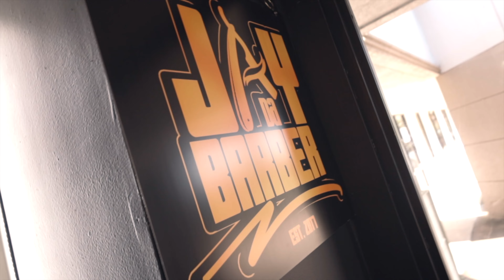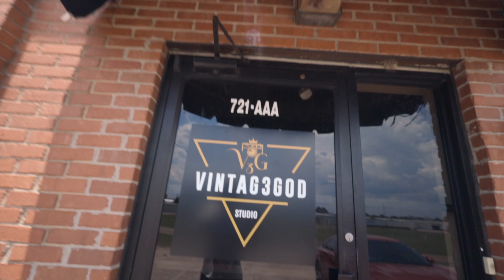Day In The Life Of The Photographer